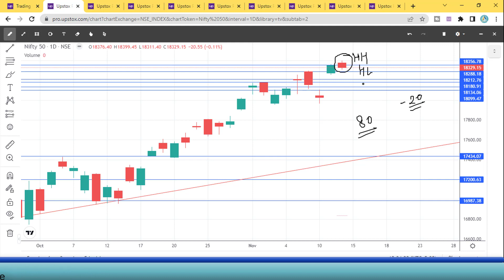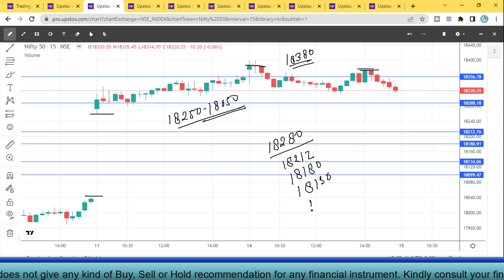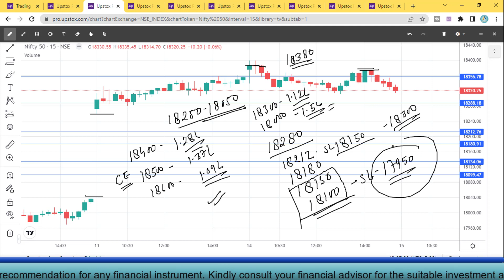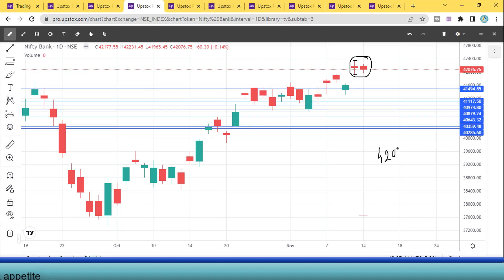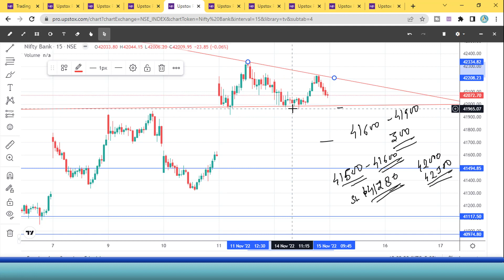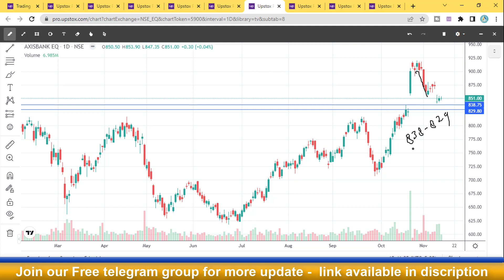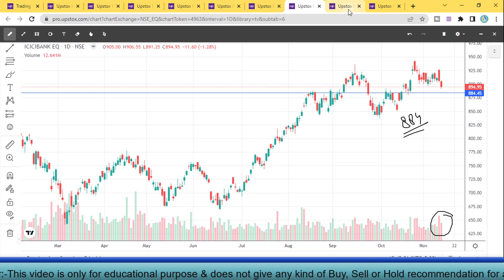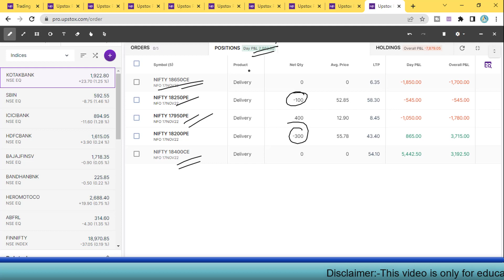Nifty & Bank Nifty view for tomorrow 15th Nov 22 with Levels, Option Chain & Technical Analysis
In This Video You will find Out the Nifty and Bank Nifty Important Intraday Trading Levels for tomorrow 15th Nov 22.
Intraday trading setup for tomorrow 15th Nov 22
Nifty & Bank Nifty today chart
Nifty & Bank Nifty share price
Nifty & Bank Nifty prediction for tomorrow
Nifty & Bank Nifty technical analysis
Weekly range
Nifty & Bank Nifty trend analysis for tomorrow
Nifty & Bank Nifty stocks analysis for tomorrow
Nifty & Bank Nifty stocks analysis for next week
Nifty & Bank Nifty options trading strategies 15th Nov 22
Nifty & Bank Nifty prediction today
Nifty & Bank Nifty technical analysis weekly range
Nifty & Bank Nifty analysis 15th Nov 22
Latest Stock Market Tips
In Hindi Latest Share Market Videos